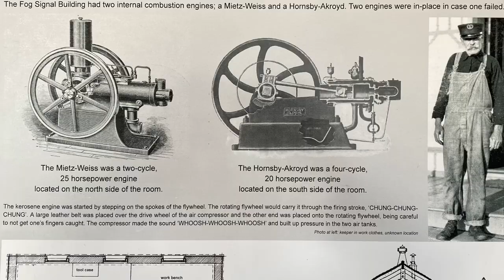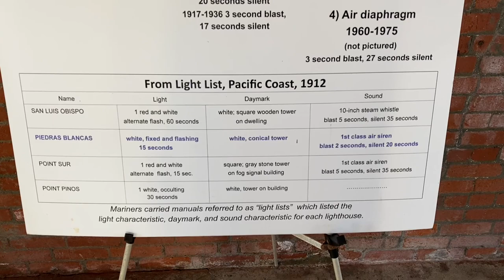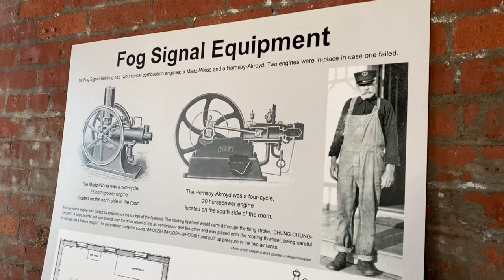Warning Coastal Shipping